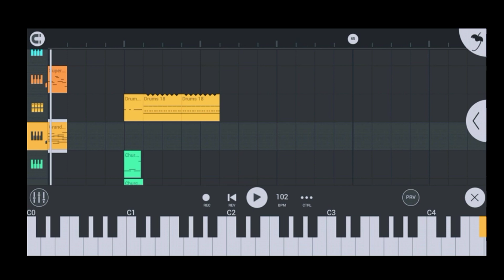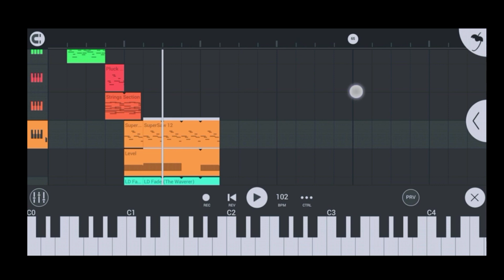Alan walker,K391,Tungevaag and Mangoo -PLAY PRESSPLAY (FL STUDIO MOBILE)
Peace🥰